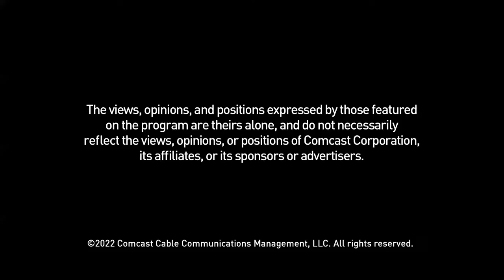The Best Outcomes For Children Who've Experienced Abuse Or Neglect Is A Permanent Safe Home (5:59)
Connecticut CASA's executive director, Josiah Brown, is interviewed by Nathan O'Leary as part of the "Comcast Newsmakers" series; the video includes discussion of the proven CASA approach, with enhanced outcomes for children.

Video was produced by Western New England Newsmakers Team.